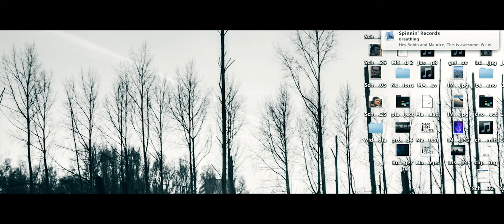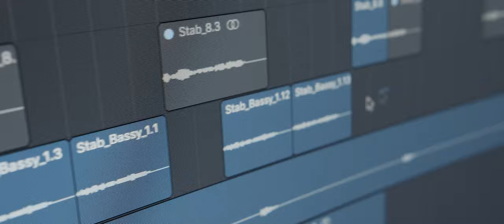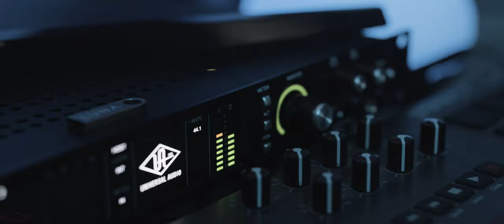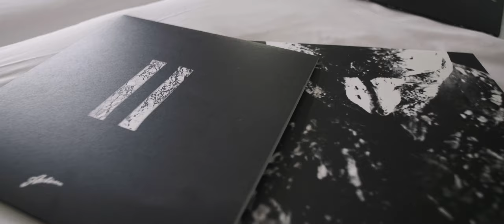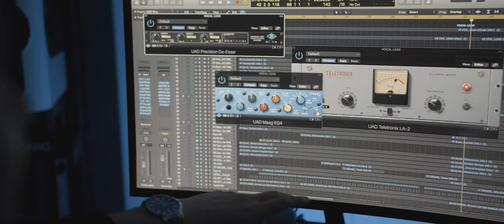A New Chapter by Magnificence (Mini Documentary)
"In life, the only bad decision is indecision"

Magnificence - A New Chapter

A video by Magnificence, Epic247 & Finalized.